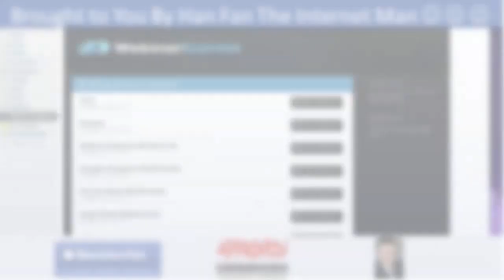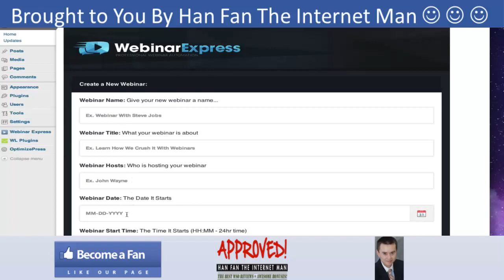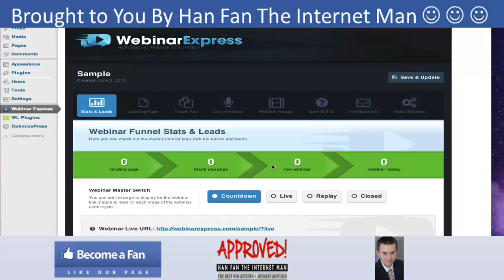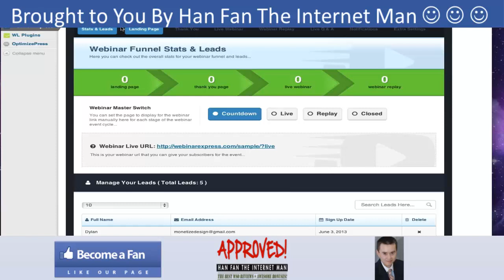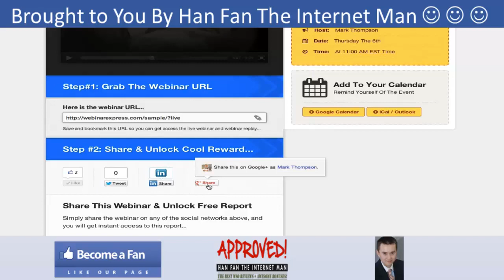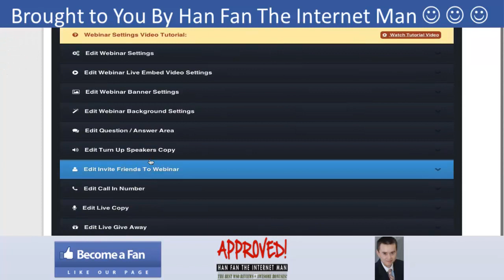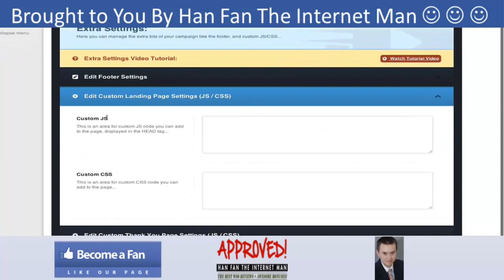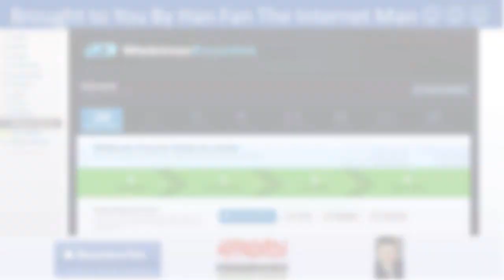WebinarExpress - Han Fan's EXCLUSIVE Interview With Mark Thompson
WebinarExpress Bonus and WebinarExpress Review. Check out

my WebinarExpress and discover how WebinarExpress can help you build huge profits.

WebinarExpress

WebinarExpress is a Wordpress Plugin that helps you:

-- learn everything you want to about webinars.
-- Convert Up to 2 to 5 times higher than traditional pages.
-- revolutionize your internet marketing business to generate more money.

Title: I wanna my WebinarExpressBonus [youtube]

Title: I wanna my WebinarExpress Bonus [youtube]

Thanks for checking out this WebinarExpress